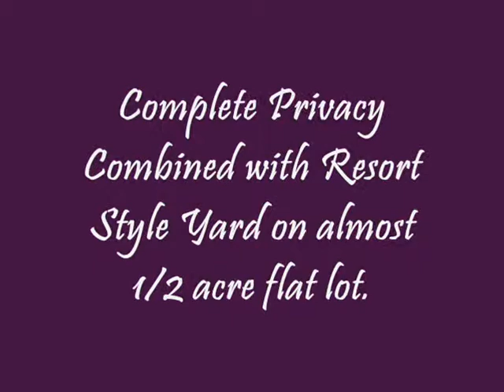Simi Valley, Ventura County, California Home For Sale Jeffrey Diamond Realtor Berkshire Hathaway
Simi Valley, Ventura County, California Home For Sale Real Estate Virtual Tour Jeffrey Diamond Realtor Berkshire Hathaway